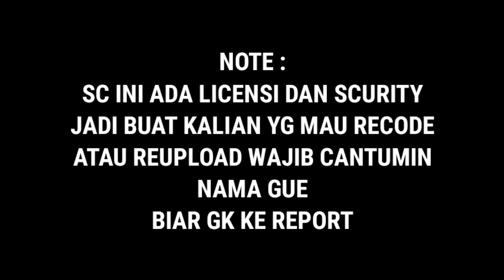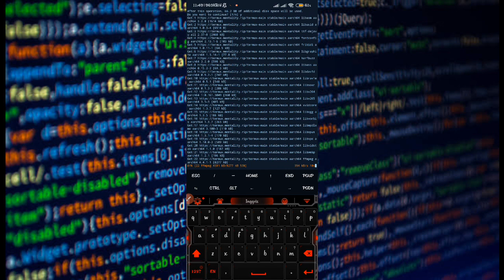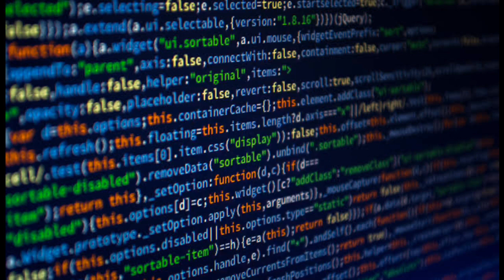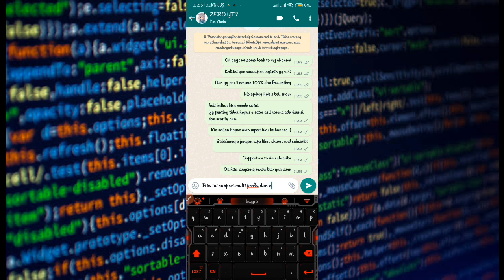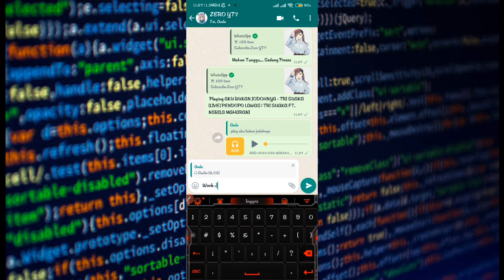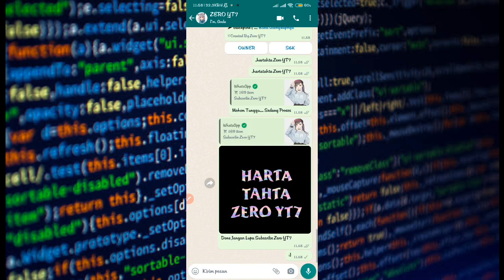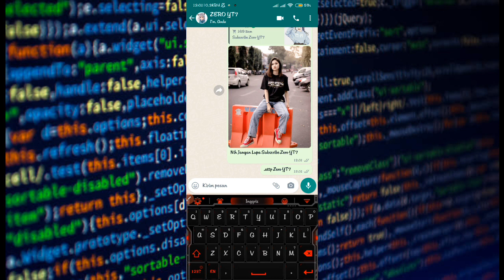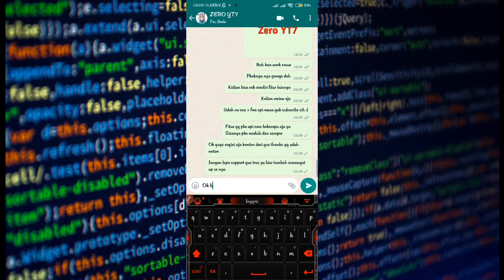SC BOT NEW V10 | BUTTON CMD | MAKER MENU | FUN MENU | ASUPAN MENU | FITUR ±500 | NO ENC 100%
Ok Guys Kali Ini Gue Mau Up Sc V10
Sc Ini No Enc 100% Dan Free Apikey
Jadi Kalian Bisa Recode Sesuka Hati Kalian
Yg Penting Jangan Hapus Creator Asli Karena
Di Sc Udh Gue Kasih Licensi Dan Scurity
Supaya Kalian Gak Ke Report

Dan Buat Kalian Yg Pengen Order Jasa Run , Sc Bot , Rdp , Vps
Bisa Langsung Cek List Di Website Gue

LINK SC BER PW

Pw Ada Di I Card Atas Jadi Jangan Skip² Biar Gak Kelewatan

Note : Jika Ingin Reupload Wajib Tag Channel Gue Ya

Thanks Yg Udh Nonton Dan Support Gue
Kalo Mau Req Konten Komen Aja